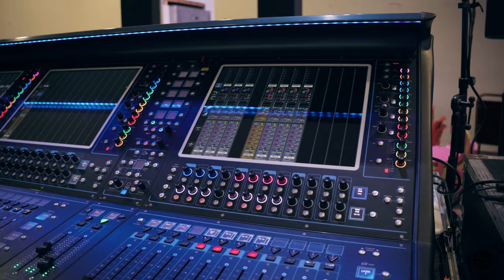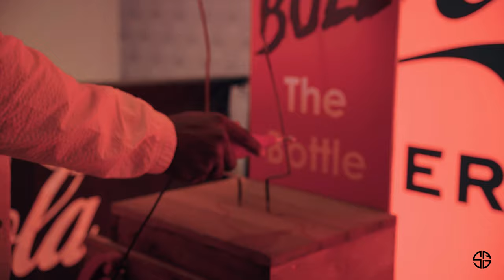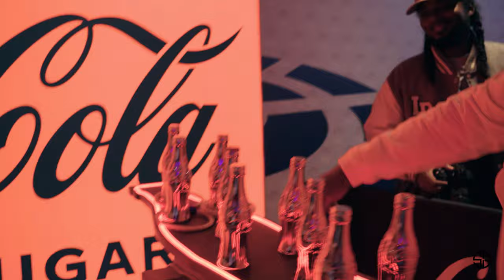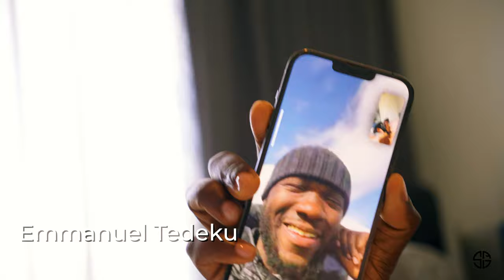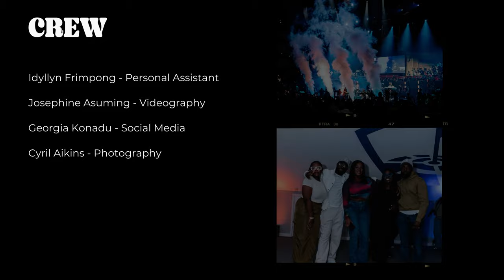Road To The Royal Albert Hall ANWTC || Stephen Asamoah-Duah